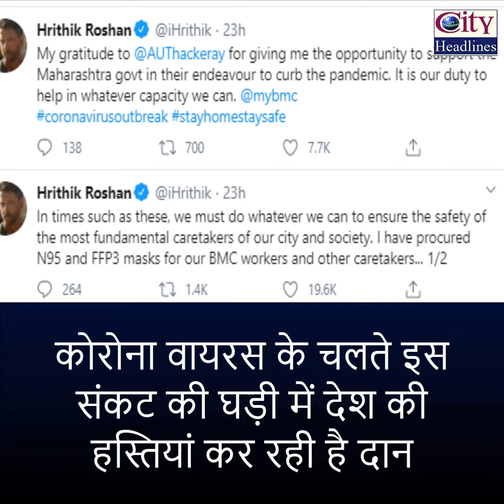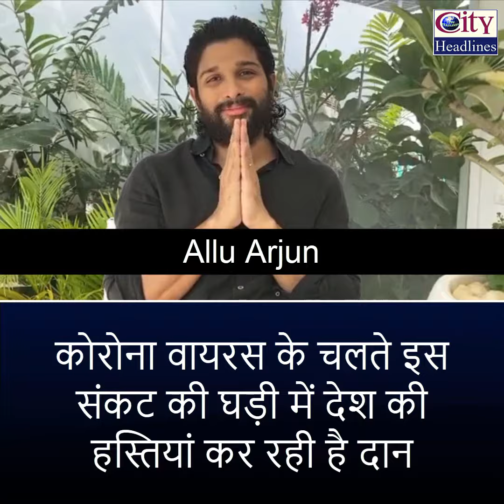Donations for Relief by Celebrities | Coronavirus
COVID 19: Many Celebrities like Rajinikanth, Allu Arjun, Hrithik Roshan, Mahesh Babu, Pawan Kalyan, Kapil Sharma make Donations for Relief Efforts

कोरोना वायरस के चलते इस संकट की घड़ी में देश की हस्तियां कर रही है दान